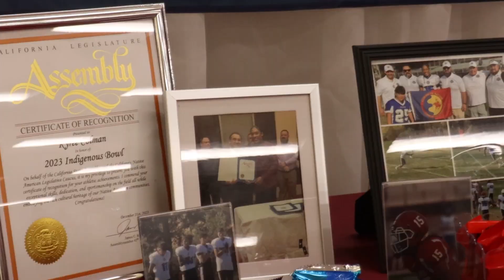Cache Bulldog Commits to Lyon College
Cache Bulldog Kyree Coleman has committed to play football as wide receiver and defensive back for Lyon College in Arkansas and signed on Wednesday, May 1.